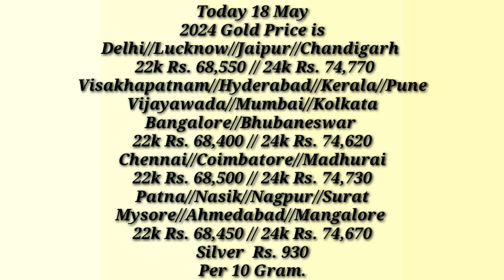22k Gold Earring Design with PRICE and WEIGHT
22k GOLD Earring Design with PRICE and WEIGHT @TheFashionPlus